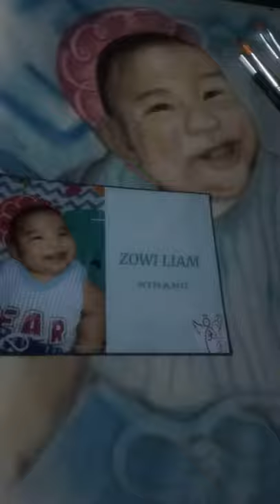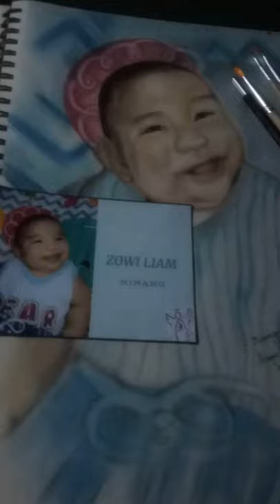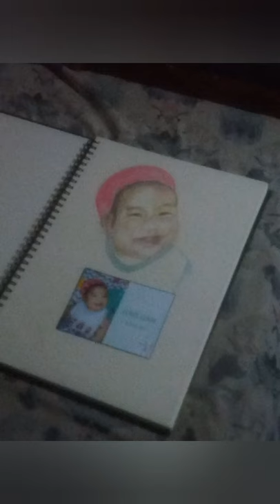ZOWI LIAM PORTRAIT THE MAKING